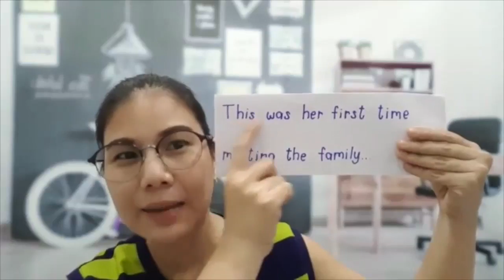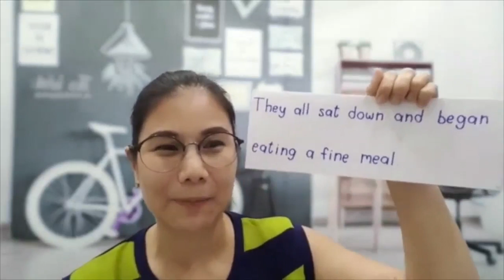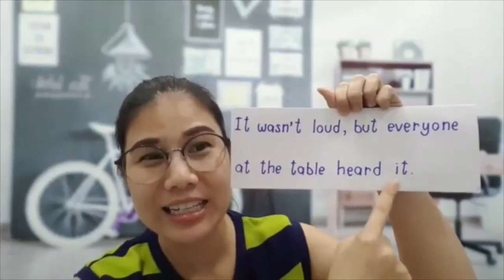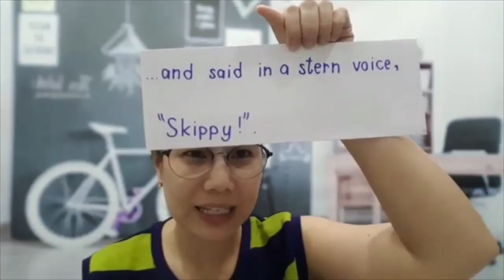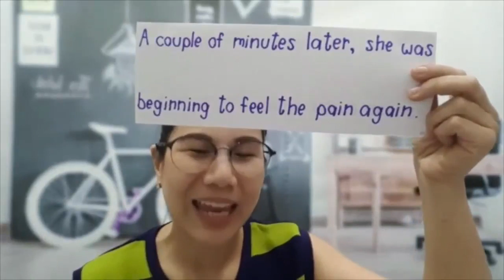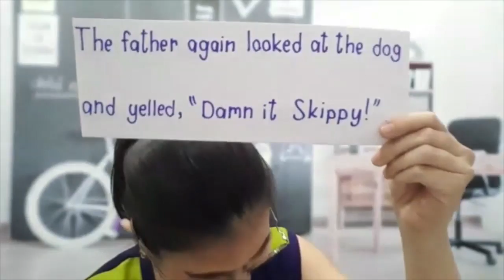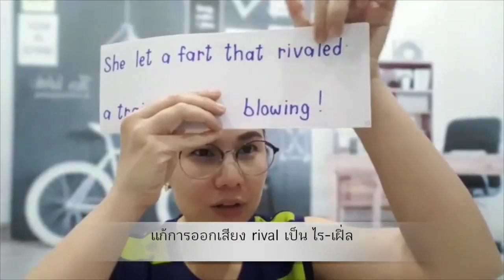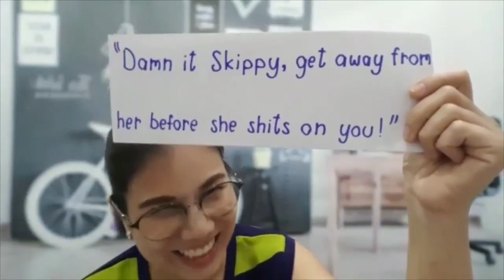ฝึกพูดอังกฤษหัวข้อ The Dinner (Facebook Live ครั้งที่ 36/2018)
- ติดตามครูแบมได้ใน Facebook Live เพจ พูดอังกฤษได้ ไม่ต้องไปเมืองนอก

- รับข่าวสารจากครูแบม สอบถาม/สมัครเรียนออนไลน์ได้ที่ไลน์ id : @krubamenglish  (มีทีมงานตอบค่ะ)